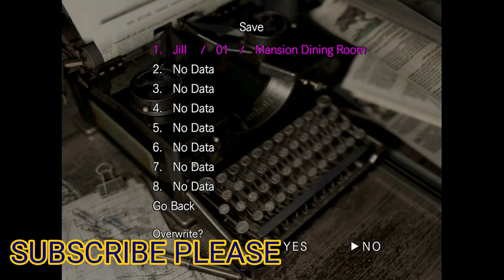RESIDENT EVIL (BLIND) GETTING ATTACKED BY A DOG